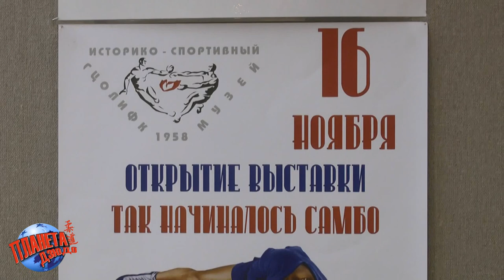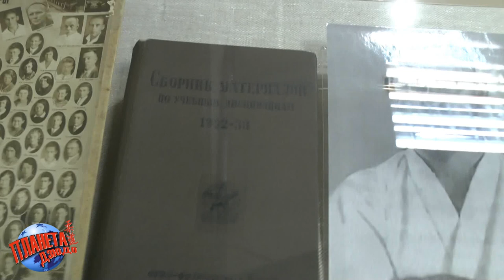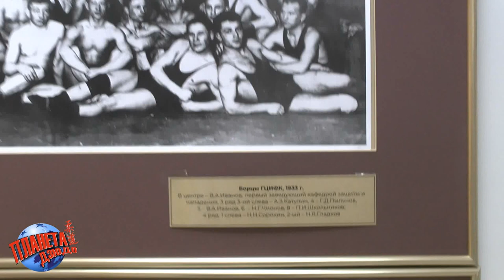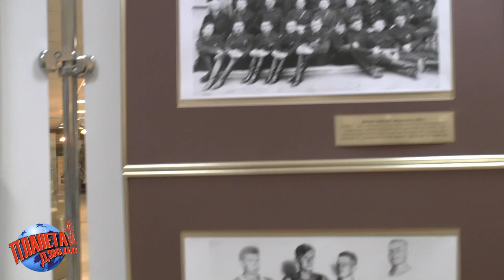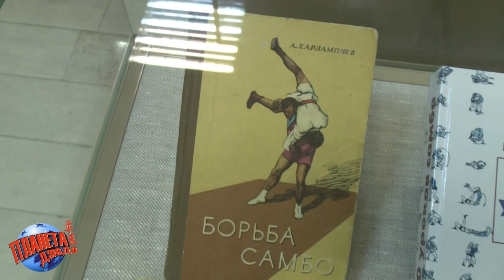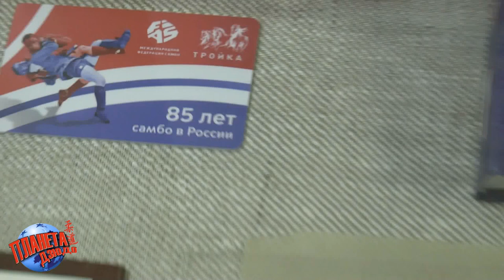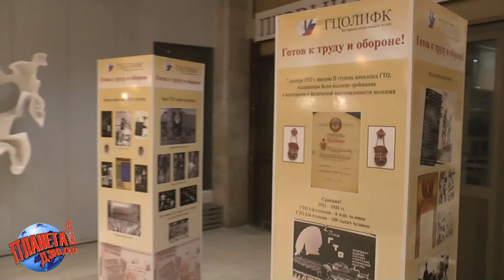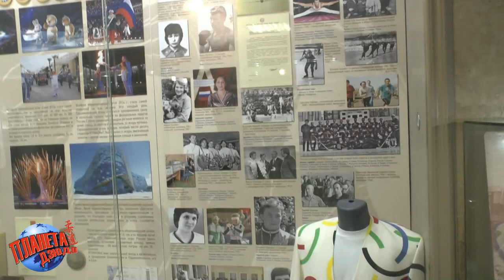САМБО 85 лет. Музей ГЦОЛИФК. История САМБО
16 ноября 2023 года в год 85 лет САМБО, состоялось открытие экспозиции "Так начиналось САМБО" в историко-спортивном музее Российского университета спорта ГЦОЛИФК.

Рассказ об этой экспозиции провела директор историко-спортивного музея Российского университета спорта ГЦОЛИФК, Елена Ивановна Сидорова.